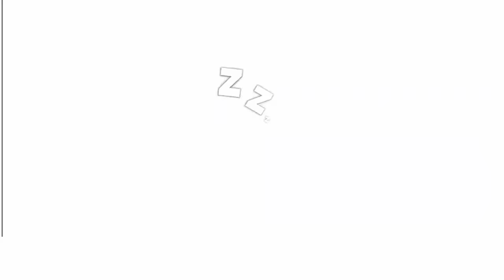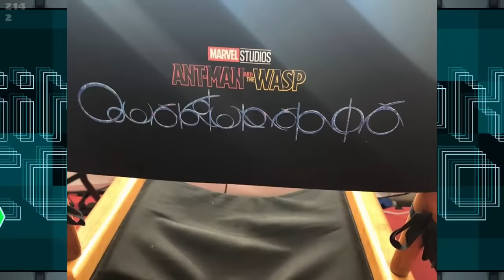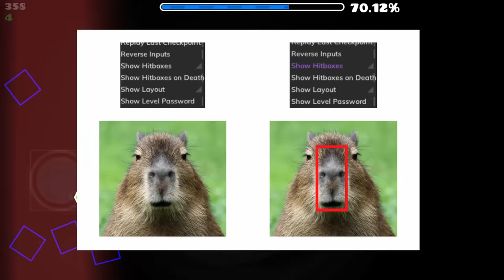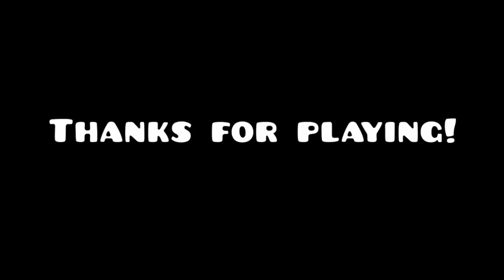The Magic Tab is CRAZY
This was my first time venturing into the dreaded magic tab, and to be honest, I don't see why it's so infamous. I'm sure it isn't always this good but a lot of the levels I played where far better than anything I could make lol

If you guys would like to see me play the magic tab with the Wheel of Pain let me know by leaving a comment.

A: Biden Circles

Q: What's your favorite level?

Q: What's your favorite Robtop level?
A: I love them all, but probably Blast Processing

Q: What's your favorite Robtop level song?
A: Also Blast Processing

A: Sly Cooper 2 Band of Thieves for the PS2

Q: What was your first demon?
A: The Nightmare

Q: Favorite GD level?
A: Idk probably Biden Circles

A: 39

Q: When face reveal?
A: idk probably never lmao

Q: Do you watch (insert GD YouTuber here)

A: Unreleased/unfinished for now.

A: Howard Oscar Winslow Dingu III

Q: What mouse do you use for GD?
A: Razer Ouroboros

Q: What mod menu do you use?
A: Absolute's Megahack v7.1

A: No